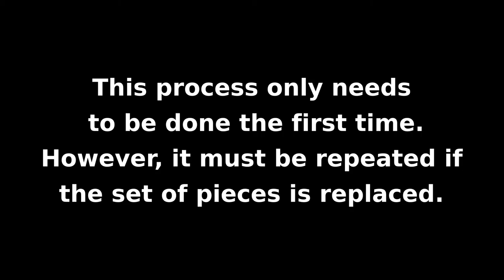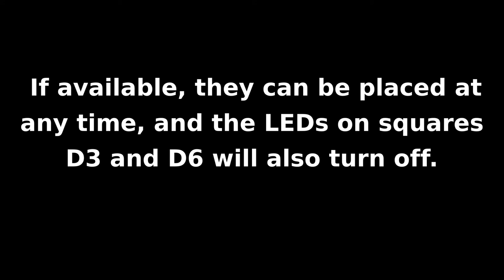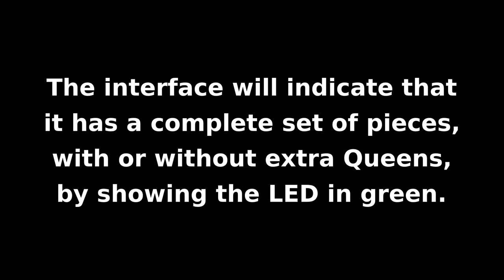Certabo-Novag Interface: NEW Set-up process.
New Set-up process to improve piece recognition on small-sized Certabo boards.
(The Novag chess computer is not required for the Set-Up)